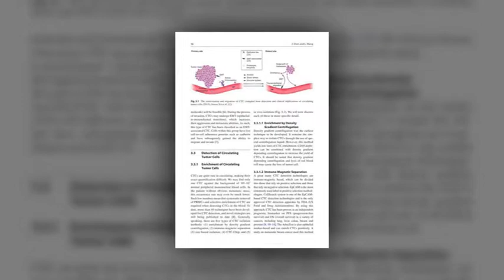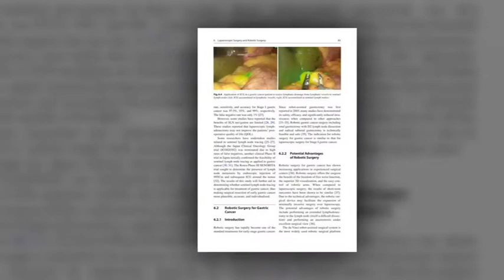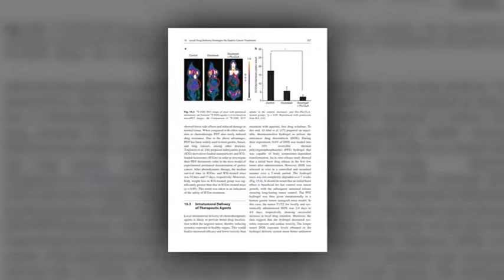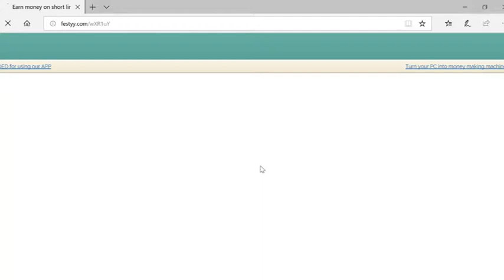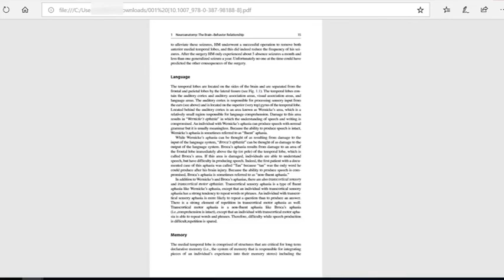Personalized Management of Gastric Cancer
Hello!